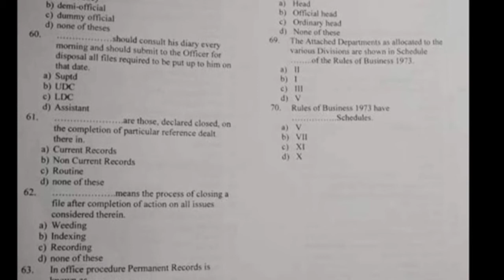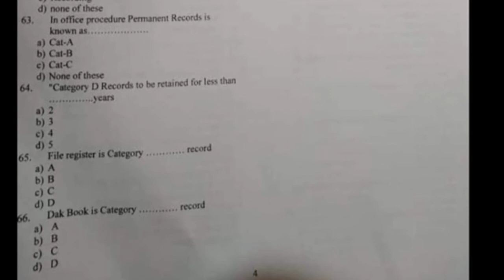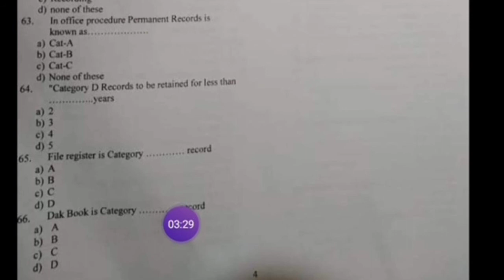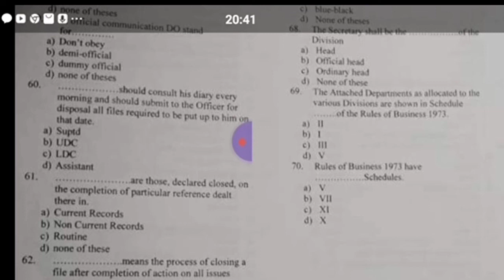Assistant Manisterial paper 18-09-2021| Pk Meterological Department| part-03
Assistant Manisterial test dated 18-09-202
Assistant test Meteorological Department Dated 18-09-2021